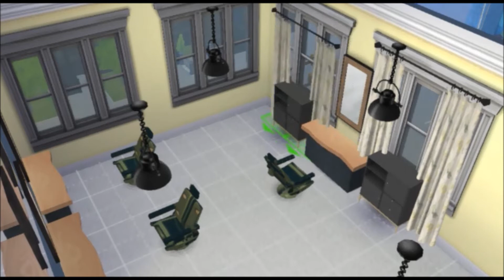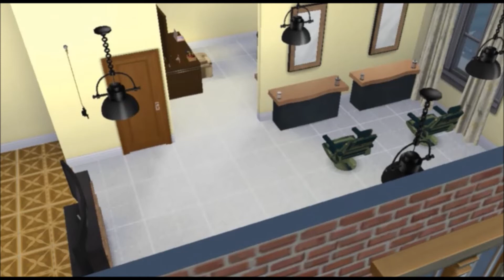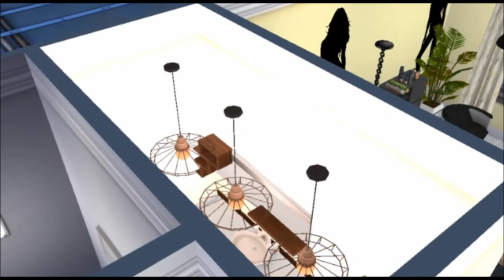Sims 4 Secret Apartment Barber Shop and Beauty Salon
Another secret apartment.  Go and check out this beautiful salon.  Barber shop on 1 side, beauty salon on the other. Beautiful waiting room, everything done classy.